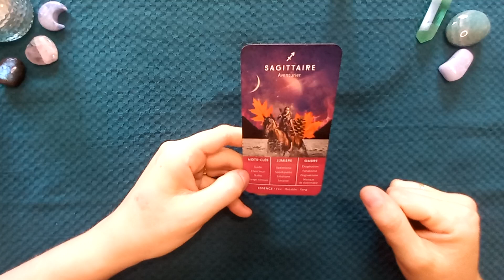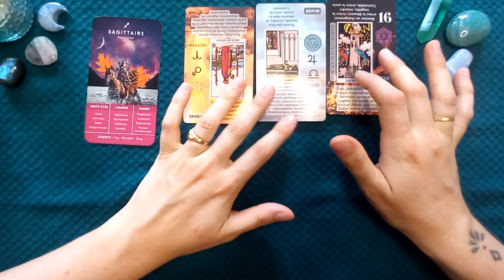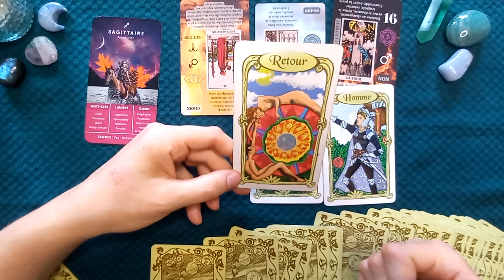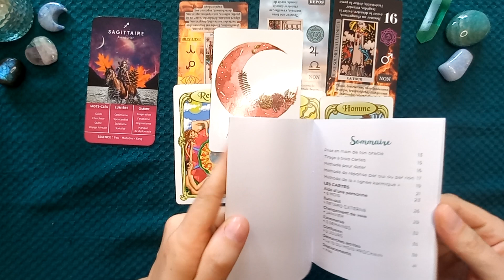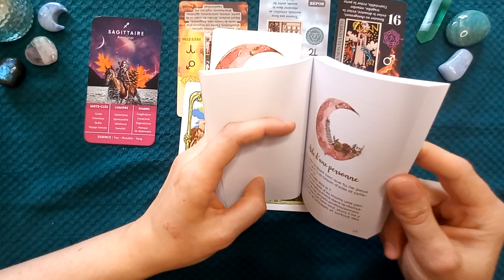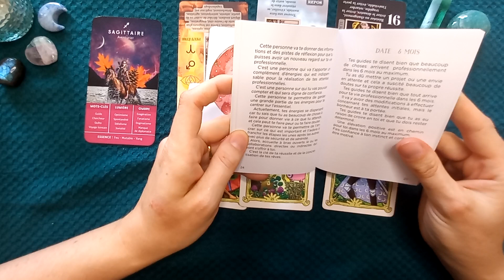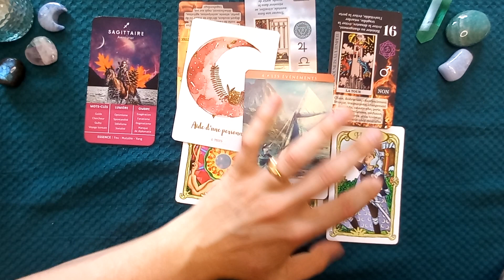SAGITTAIRE ♐️ Juillet 2023